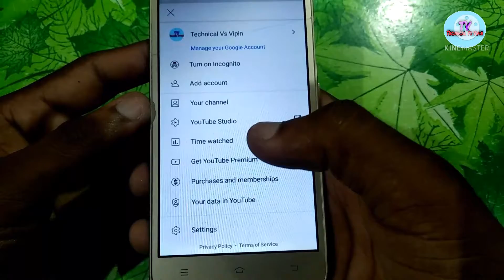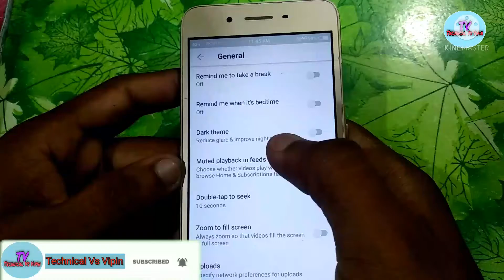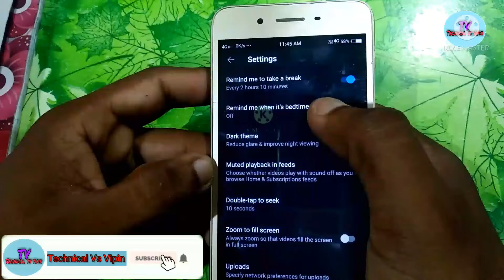3 settings in YouTube for child safety|| YouTube secret setting|| YouTube privacy setting|| kids tip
2_kids mode kaise enable kare

3_ setting in YouTube for child safety

4_YouTube secret setting

5_child tip

6_YouTube me child mode kasie use kare

7_you tube me dark theme kasie enable kare
8_youtube me take to break kaise enable kare

Hello dosto

         dosto aaj ki is video me mai you YouTube ke 3 settings ke baare me batane wala hu jo ki aapke baccho ko gandi video, adult video se bachayega to dosto video ko last tak jarur dekhiye agar video pasand aaye to hamare Chanell technical vs vipin ko subscribe ker bell icon press kar lijiye